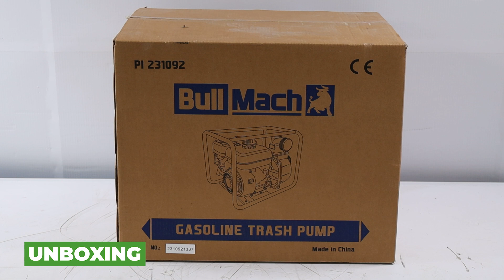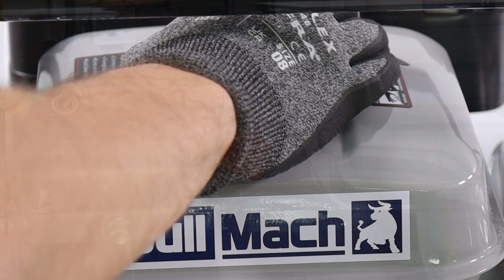Presentazione e montaggio della BullMach NERINA 50 - Motopompa a scoppio per acque sporche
Ecco un video di presentazione e montaggio della  *BullMach NERINA 50 - Motopompa a scoppio - Per acque sporche - con raccordi da 50 mm* realizzato direttamente da noi di AgriEuro per mostrarti tutte le principali caratteristiche.

0:00-0:05 Intro
0:06-0:24 Unboxing
0:24-0:47 Ordine Ricambi
0:47-2:23 La macchina
2:23-2:54 Guida al montaggio
2:52-2:56 360° del prodotto
2:56-3:04 Info sul sito
3:04-3:13 Outro

La BullMach NERINA 50 - Motopompa a scoppio - Per acque sporche - con raccordi da 50 mm è una soluzione potente e affidabile per la gestione delle acque sporche. Dotata di un motore a scoppio efficiente, questa motopompa è progettata per offrire prestazioni eccellenti anche nelle condizioni più difficili. I raccordi da 50 mm permettono un flusso d'acqua significativo, rendendola ideale per molteplici applicazioni in agricoltura e gestione delle acque.

Questa motopompa è perfetta per chi cerca una soluzione robusta e durevole. Il motore a scoppio garantisce un'operatività continua e senza interruzioni, mentre la struttura resistente assicura una lunga durata nel tempo. La BullMach NERINA 50 è progettata per essere facile da montare e utilizzare, permettendo a chiunque di gestire con facilità le proprie esigenze di pompaggio.

Con il suo design compatto e funzionale, questa motopompa è facilmente trasportabile e si adatta a diversi contesti di utilizzo. Che tu abbia bisogno di svuotare un serbatoio, gestire l'irrigazione del tuo giardino o affrontare emergenze di allagamento, la BullMach NERINA 50 è la scelta ideale.

Non solo offre prestazioni eccellenti, ma è anche facile da mantenere. Grazie alla sua costruzione intuitiva, la sostituzione dei pezzi di ricambio è semplice e veloce, assicurando che la tua motopompa sia sempre pronta all'uso.